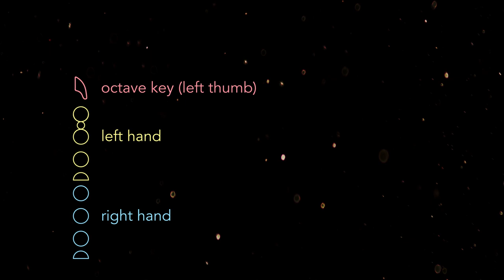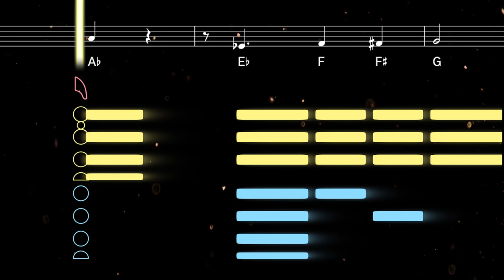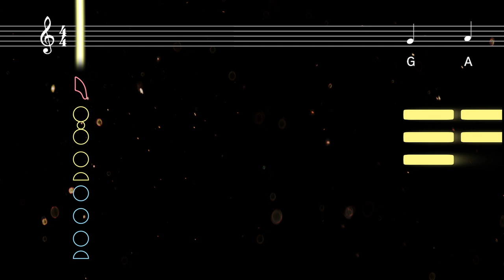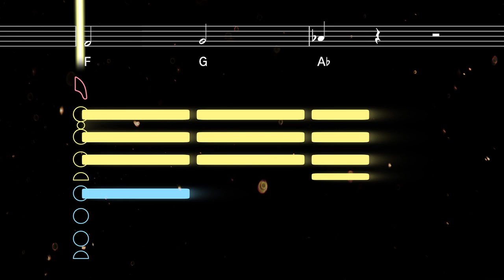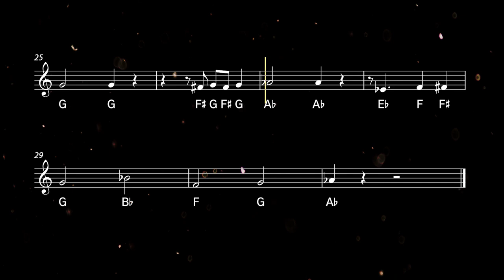How to play the Thomas the Tank Engine Theme on Sax | Saxplained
Learn to play the Thomas the Tank Engine theme with this easy tutorial for all saxophones. Play along with the backing track, sheet music, and fingerings for beginners ♫ Printable sheet music available

This catchy, harmonically surprising tune served as the original theme song for Thomas the Tank Engine (also known as Thomas and Friends, or Thomas the Tank Engine & Friends). In internet culture it is known for being mashed up with popular rap songs including In Da Club, Drop It Like It’s Hot, and Next Episode.

0:00 Alto Tutorial
1:24 Alto Playalong
2:17 Tenor Tutorial
3:41 Tenor Playalong